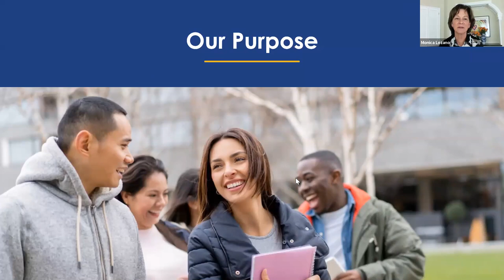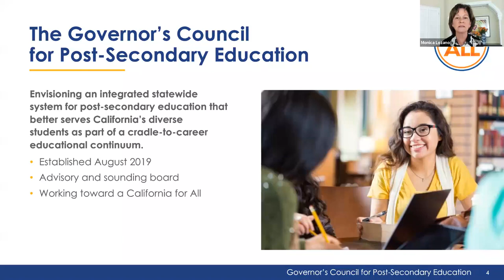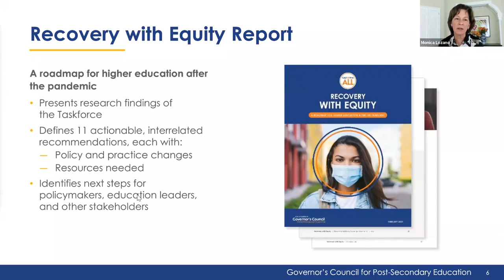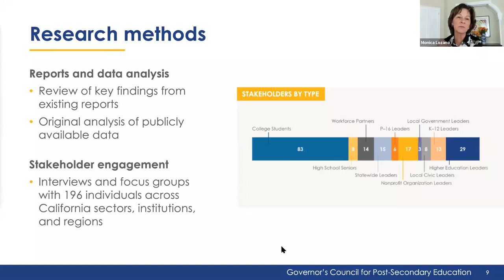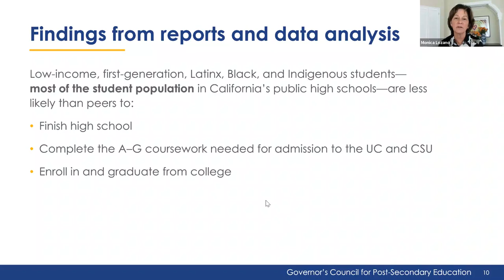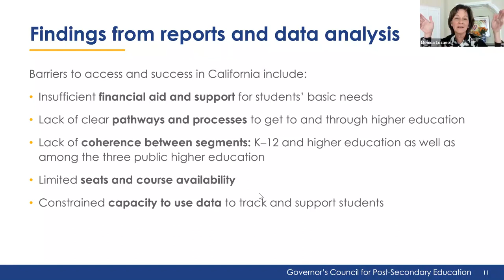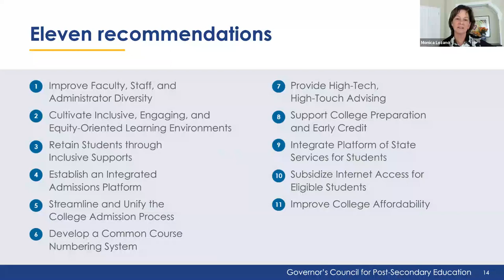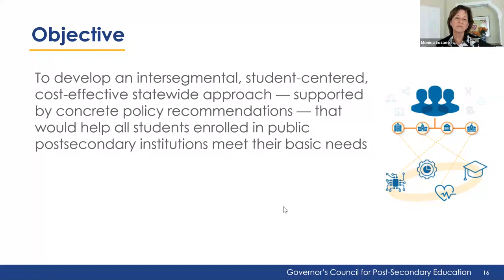WCET2021: Recovery with Equity: Developing a Post-Pandemic Roadmap for Higher Education